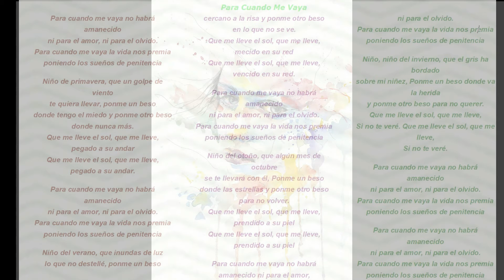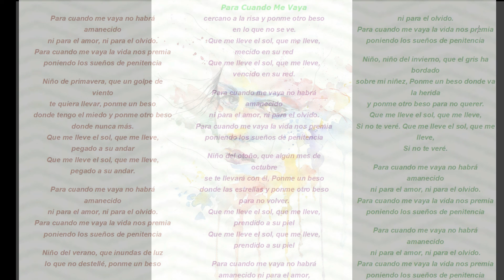Para cuando me vaya